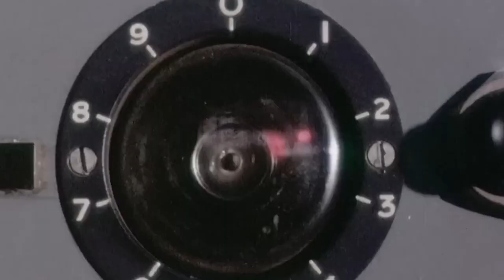You won't believe what they found! THIS Ancient TUNNEL Leads To A Discovery Of A New Civilization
Join us as we embark on a thrilling journey through an ancient tunnel, shrouded in mystery and intrigue. As we delve into the depths of this hidden passage, we uncover astonishing evidence that points to the existence of a previously unknown civilization.

In this captivating video, we bring you along as we navigate the winding corridors and unearth remarkable artifacts that provide clues to the secrets held within this enigmatic tunnel. Brace yourself for jaw-dropping revelations and a glimpse into a world lost to time.

Through meticulous research and expert analysis, we piece together the puzzle of this newly discovered civilization. From deciphering ancient inscriptions to examining intricate artifacts, we unravel the rich tapestry of their culture, beliefs, and achievements.

Prepare to be amazed as we shed light on the unique architectural wonders, advanced technologies, and intricate societal structures of this ancient civilization. Their story unfolds before our eyes, revealing a previously undocumented chapter in human history.

Join us as we document this extraordinary expedition, capturing every breathtaking moment and sharing it with you. You won't want to miss the thrill of witnessing the birth of a new understanding about our past and the legacy it holds for our present.

Be a part of our passionate community of explorers, history enthusiasts, and adventure seekers, and let's embark on this remarkable voyage of discovery together.